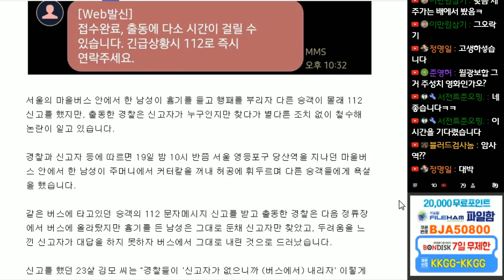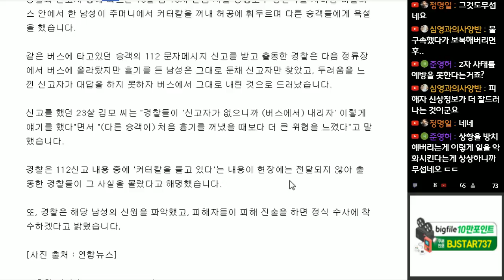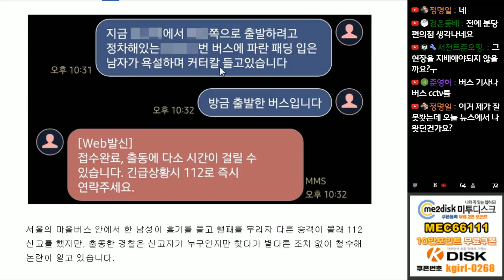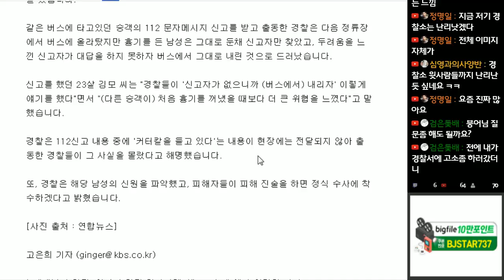이 사건은 정말 쉴드칠수가 없습니다...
이 뉴스 보고 참...